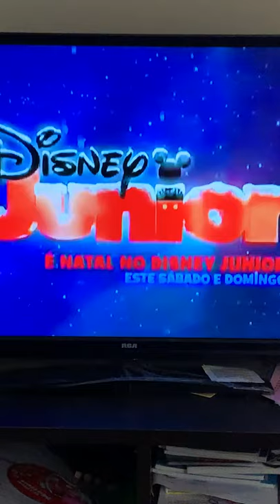Christmas bumper Disney junior